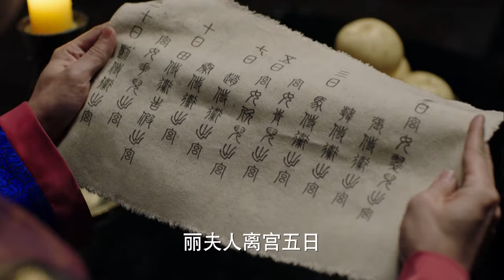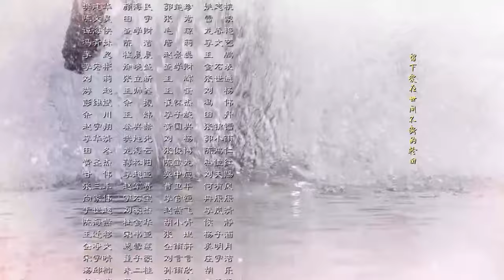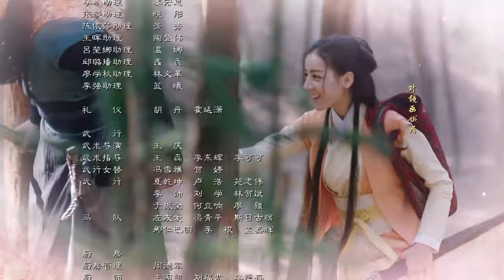【迪丽热巴 】慕姬辞17 Love Beyond the Animosity丨美貌倾城的战国女子丽姬与一代帝王之间千回百转的倾国之恋！engsub